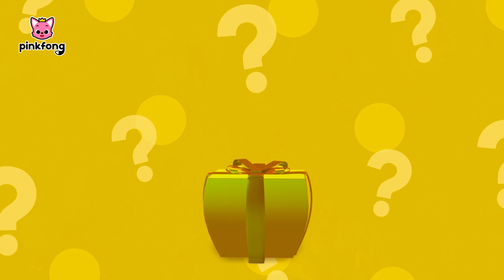Learn Colors with Limousine | Surprise Box Vehicle | Pinkfong Colors for Kids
Play and learn colors with Surprise Box stationery and Pinkfong!